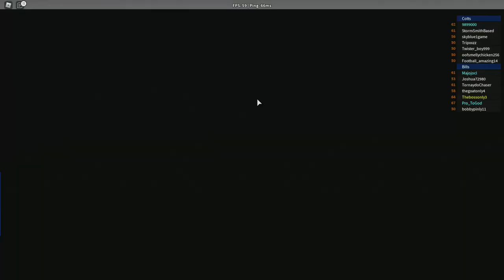100 POWER ONLY CHALLENGE! (FOOTBALL UNIVERSE)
epic power